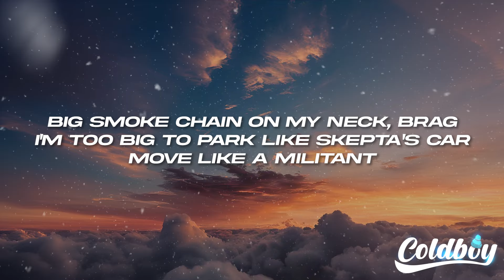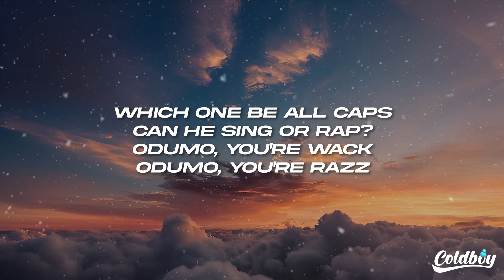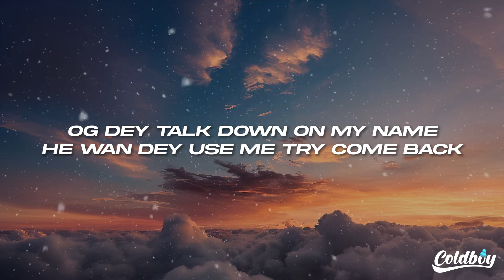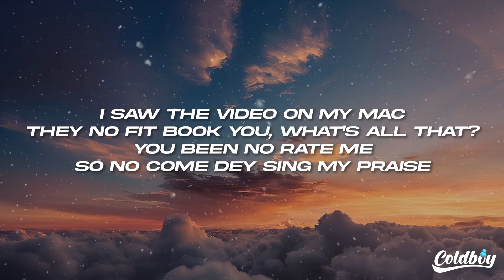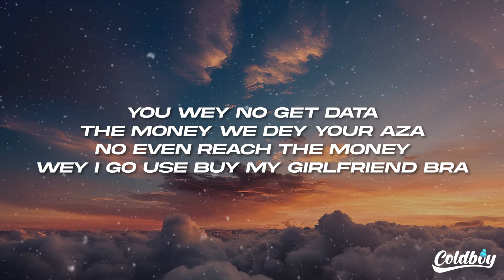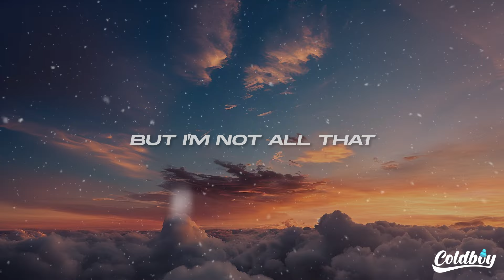ODUMODUBLVCK - NOT ALL THAT (Lyrics)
🎤Lyrics: ODUMODUBLVCK - NOT ALL THAT

[Intro]
Recording, recording, recording (Kpo)
Big Smoke chain on my neck, brag (Grr)
I'm too big to park like Skepta's car
Move like a militant
Blvck Sheep forever, Blvck Sheep for life
Izgaaju till we kpeme
Anti-World Gangstars
G.E records, you get me?
Odumodublvck

[Chorus]
Bagged two Headies and I'm not all that (NATIVE)
Cho-cho-cho but dem no get facts
Dem no see the future, dem be all bat
Twenty-Two weeks on the billboard charts (Loud)
Clap, wound them bad
Reincarnated like Tupac
Concious man, dem dey like keep track
I go show you my workings, make I start (Oya)

[Verse]
Who get hits in abundance? (Hits)
Who topped charts for your area? Don't cap (Mе)
Badman came from Abuja
Presidential, whеn I suit up, combat
Heard my verse on cast?
How can you say that I'm not all that?
Did no protocol in a New York lab
Mr. Money was there, that one na fun facts (Swag)
Which one be all caps
Can he sing or rap?
Odumo, you're wack
Odumo, you're razz
Odumo, you're crass
Odumo, you're—
OG dey talk down on my name (Fool)
He wan dey use me try come back (Fool)
I saw the video on my Mac
They no fit book you, what's all that? (Fool, fool, fool)
You been no rate me
So no come dey sing my praise (Grr)
No con clap, no con dance
Full contact, quack that man
Declan dey buzz me for instagram
Check Twitter, pree WhatsApp
Haters dey queue for my cucumber
But they said that I'm not all that
Top of the table, na we get am
After I score two with one chance
How many men wey enter game with their crew and dem no scatter
Ask that fan, I no get time for subliminal
You wey no get data
The money we dey your aza no even reach the money wey I go use buy my girlfriend bra
Ah, sapa don land
But big zoot blow two packs
Smoke it all, no cigar, na the standard
Ask Tiwa, she kprass

[Chorus]
Bagged two Headies and I'm not all that (Bow)
Reincarnated like Tupac (Ahh)
Bagged two Headies and I'm not all that
Dem no see the future, dem be all bat (Dum-dum)
Twenty-Two weeks on the billboard charts (Yeah)
Reincarnated like Tupac (Kala)
I go show you my workings, make I start

[Outro]
I got a co-sign from Burna (Boss)
Co-sign from Skepta (Don)
Co-sign from Wizkid
Co-sign from David (Boss)
Co-sign from Stormzy (But I'm not all that)
Co-sign from Baddo
Co-sign from Teezee (Soft)
Co-sign from Chubbz
Co-sign from Gusty
I got a co-sign
Co-sign from mummy
It's my mummy, cute
But I'm not all that